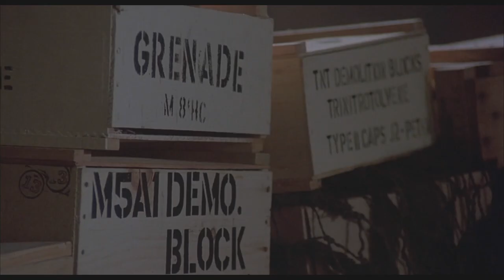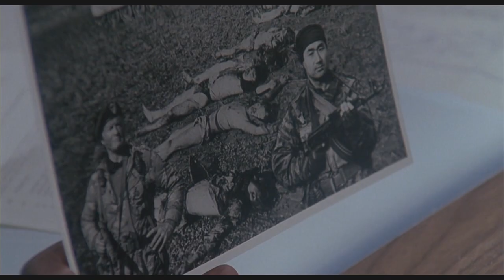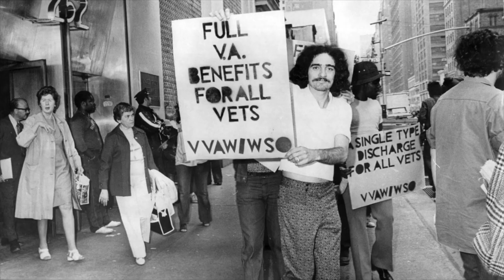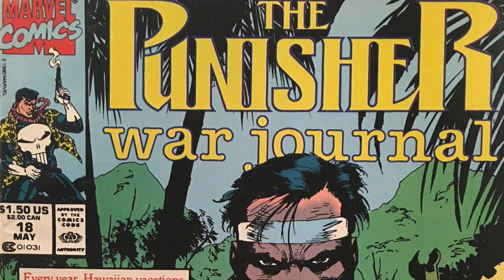The Park Is Mine (1985) Review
George discusses The Park Is Mine. A 1985 domestic Guerrilla Warfare movie starring Tommy Lee Jones. The Evolution of the perception of Viet-Nam Vets in Media is also briefly touched on.